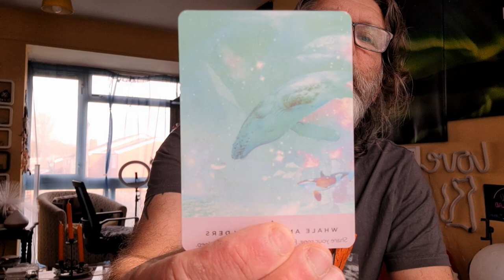AQUARIUS APRIL 2023 GENERAL READING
You do bring joy to others, make sure this month that people return the same to you - and there is so much more